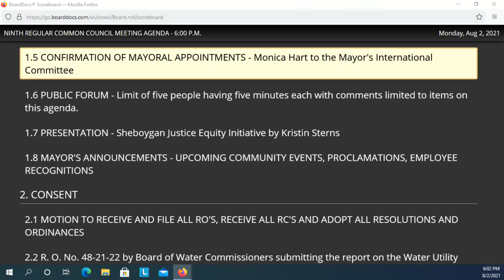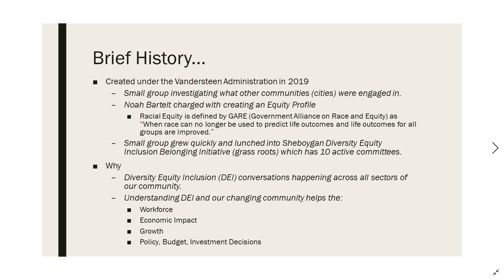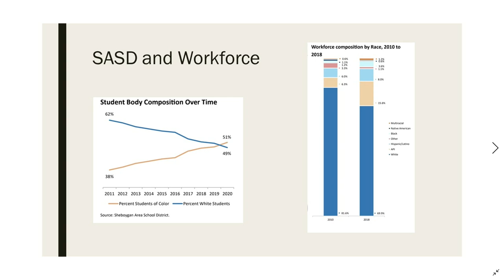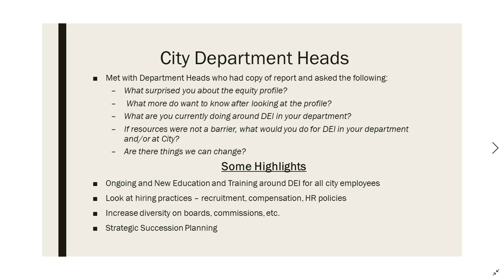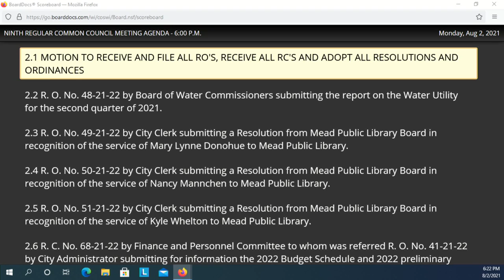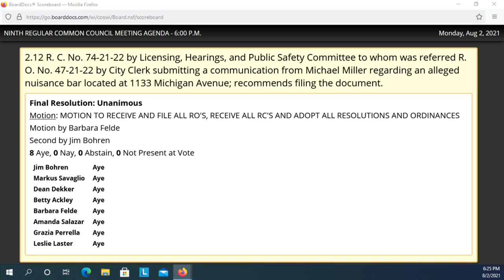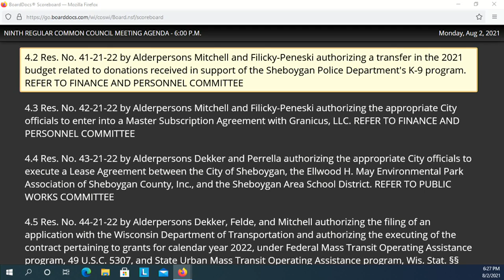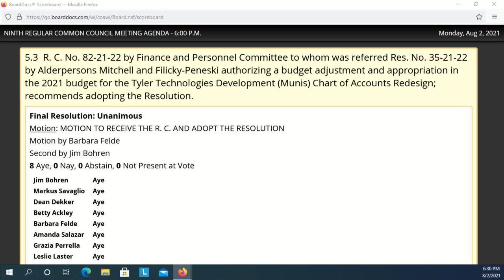Council 08022021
The 9th Regular Meeting of the 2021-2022 Common Council at 6:00 p.m., MONDAY, August 2, 2021, in City Hall, 3rd Floor - Council Chambers, 828 Center Avenue, Sheboygan, WI.